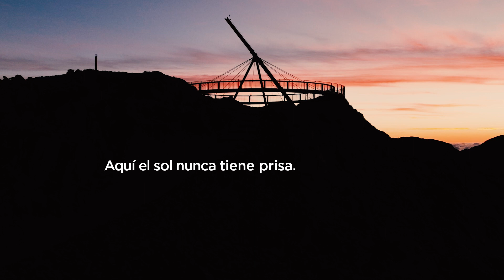El espectacular verano 2023 de Ordino Arcalís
El Mirador Solar de Tristaina y las nuevas cabinas en Ordino Arcalís
La actividad veraniega en Grandvalira Resorts empezó este pasado sábado en Ordino Arcalís con la entrada en funcionamiento de los remontes que dan acceso al Mirador Solar de Tristaina. El telesilla de Creussans funcionará cada día hasta el 1 de noviembre, como la telecabina de Tristaina, que permanecerá abierta solo los fines de semana hasta el 24 de junio y a partir del 12 de septiembre.

Como principal novedad del verano, la estación ordinenca estrenará nuevas vistas con las nuevas cabinas de la telecabina de Tristaina, que se incorporarán a finales de mes y contarán con un suelo de cristal transparente para poder mejorar la experiencia panorámica durante el más de kilómetro y medio que dura el trayecto de ascenso desde el Hortell hasta la Coma de Arcalís.